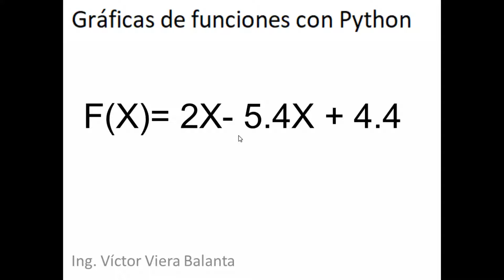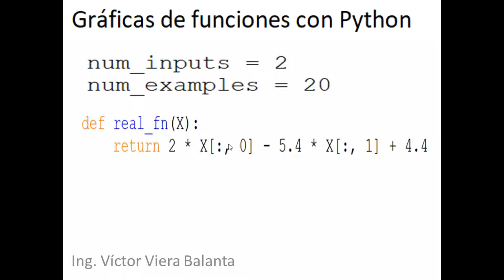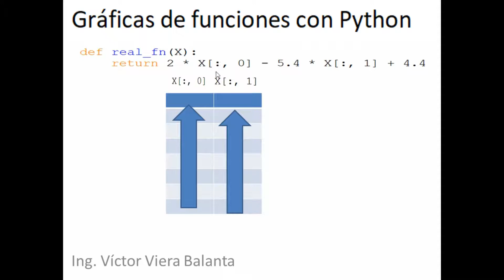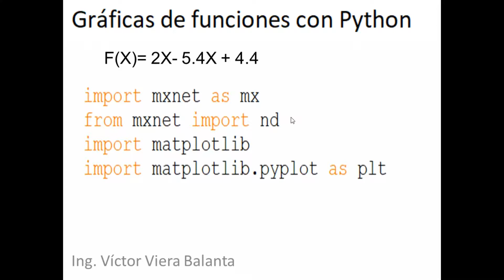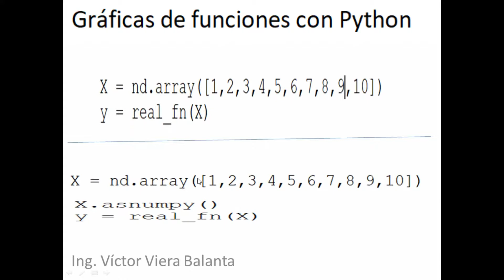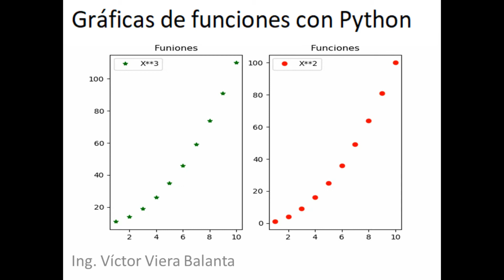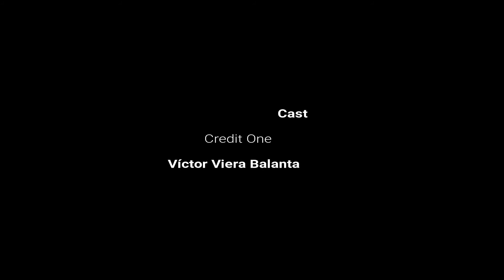Gráficas con Python